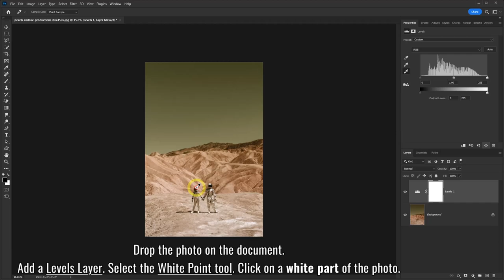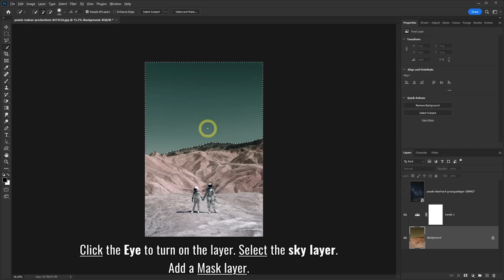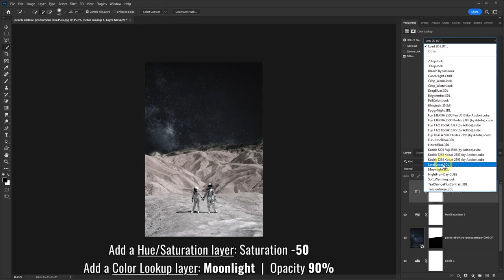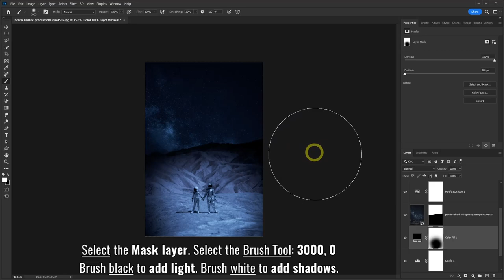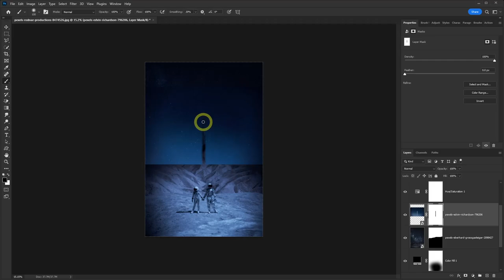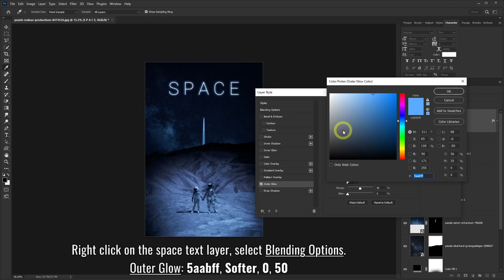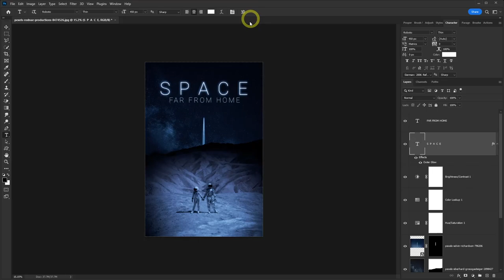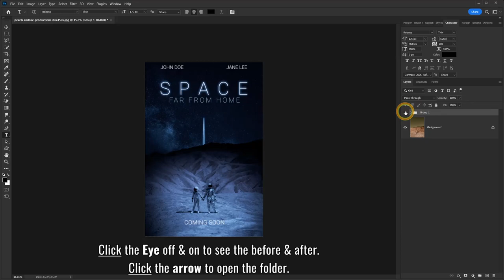How to Make Movie Poster in Photoshop - Space Film Design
Learn how to make a space movie poster design in Photoshop. This Photoshop tutorial will start with color grading to give it a night blue effect. Then we add shadows, light, and a rocket in the background. Add words to make it a space movie poster. Now you know how to make a realistic movie poster in Photoshop.